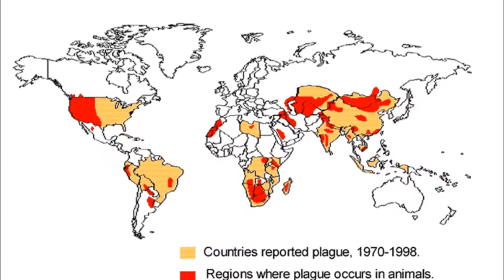DJ Manomen - People get ready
MsManomen presents: People Get  Ready